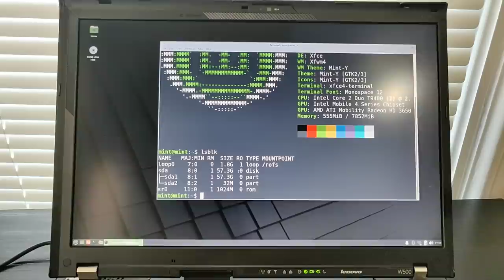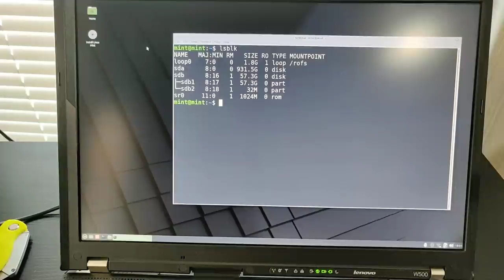SSD Upgrade for ThinkPad W500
Monero
45F2bNHVcRzXVBsvZ5giyvKGAgm6LFhMsjUUVPTEtdgJJ5SNyxzSNUmFSBR5qCCWLpjiUjYMkmZoX9b3cChNjvxR7kvh436

Bitcoin
3MMKHXPQrGHEsmdHaAGD59FWhKFGeUsAxV

Ethereum
0xeA4DA3F9BAb091Eb86921CA6E41712438f4E5079

Litecoin
MBfrxLJMuw26hbVi2MjCVDFkkExz8rYvUF

Dash
Xh9PXPEy5RoLJgFDGYCDjrbXdjshMaYerz

Zcash
t1aWtU5SBpxuUWBSwDKy4gTkT2T1ZwtFvrr

Chainlink
0x0f7f21D267d2C9dbae17fd8c20012eFEA3678F14

Bitcoin Cash
qz2st00dtu9e79zrq5wshsgaxsjw299n7c69th8ryp

Etherum Classic
0xeA641e59913960f578ad39A6B4d02051A5556BfC

USD Coin
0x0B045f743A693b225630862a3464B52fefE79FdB